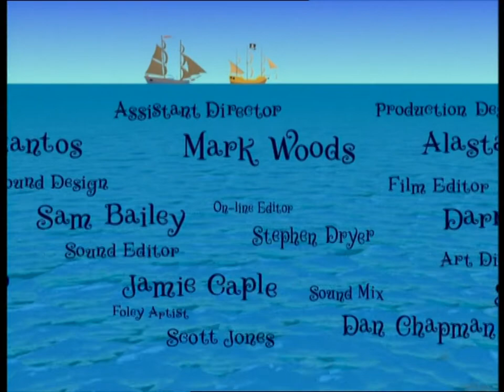The Adventures of Captain Pugwash - Ep. 6 - The Dingly Dangly Crab | 50p